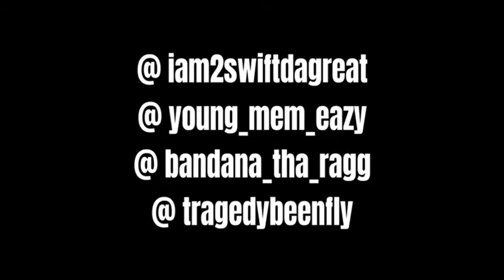Make IT Bounce Music Video 2Swift Da Great 🎯Young Memeazy 🎯Bandana Tha Ragg 🎯Tragedy 💨💨💨💨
Love Thizzler wack100 Bigu Nojumper Worldstarhiphop Siccness Worldstarhiphop Spiderloc Boskoe100 Tupac Thisis50#